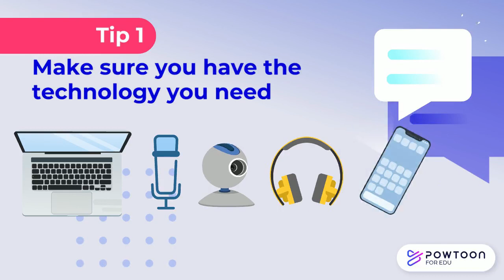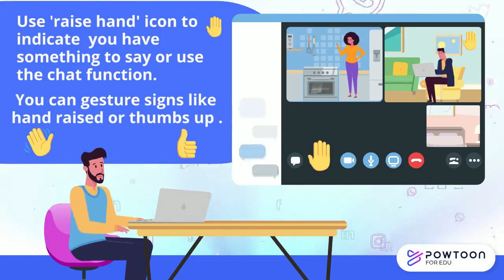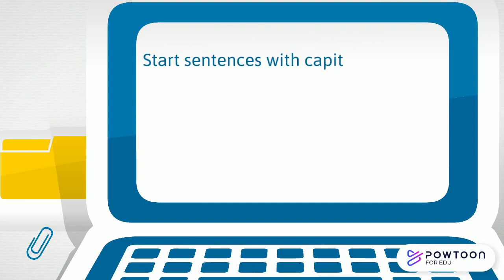Good Netiquette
Essential netiquette for successful online classes!